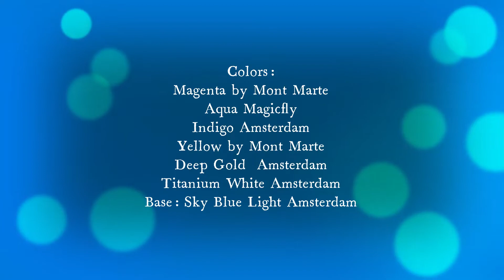Season 1 Fill-In Painting No. 2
This video is made for an Etsy product.